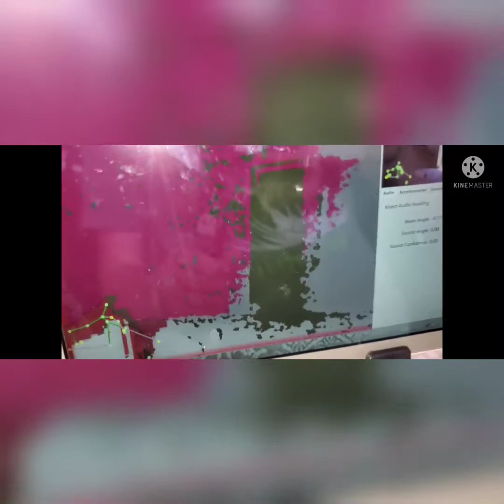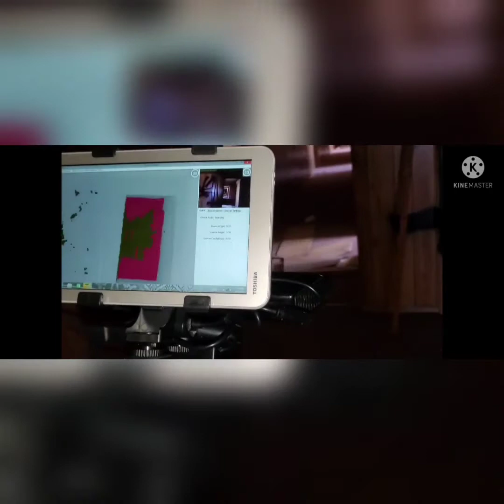Ghost sex on sls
explaining capture on sls